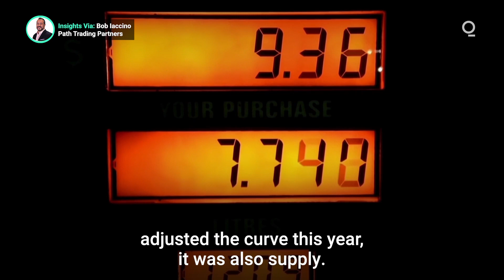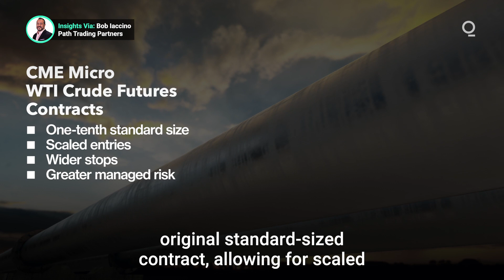Demand, Supply and the Seasonality of Crude Oil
The price movements of crude oil futures based on seasonality have been very clear over the last 20 years. However, a common misnomer is that seasonal moves are purely driven by demand surges, typically due to the summer driving season. How can traders take greater advantage of seasonal patterns by also evaluating supply factors? Presented by @cmegroup